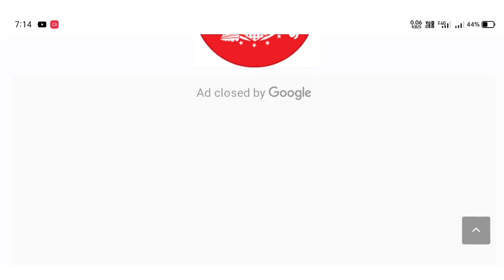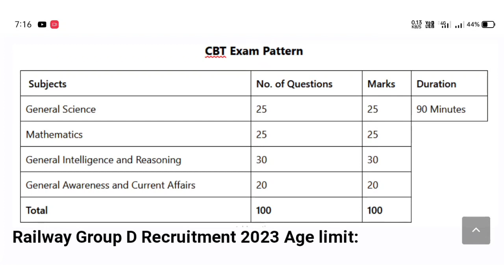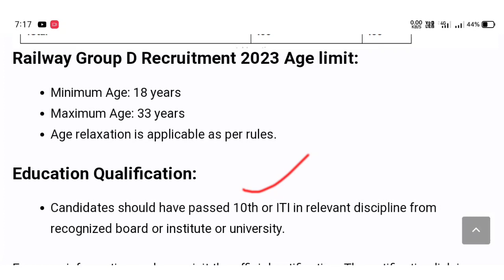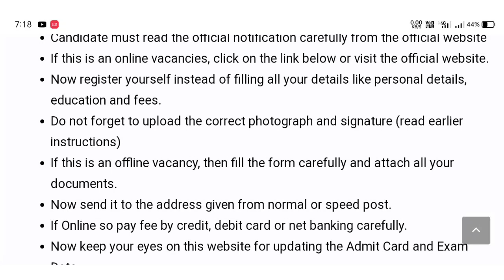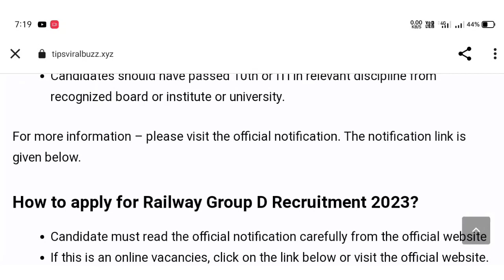Good News😊 Indian Railway Recruitment 2023 Notification, Vacancy ~ 89,000+ ||@btrjobalert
Good News😊 Indian Railway Recruitment 2023 Notification, Vacancy ~ 89,000+ ||‎@btrjobalert775  ||

Railway Group D Recruitment 2023 – Indian Railway has issued a new notice for 89,000+ Group D (Level – 1) jobs vacancies.

Upcoming Indian Railway Recruitment 2023
Railway recruitment online date 2023